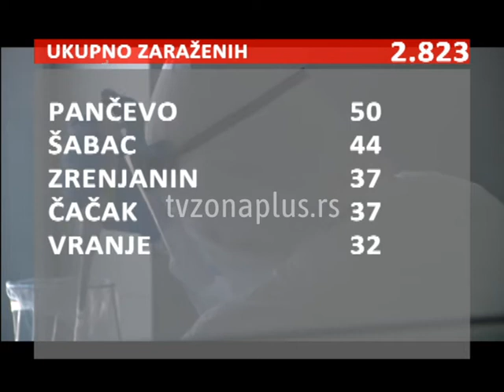U SRBIJI NOVI REKORD 2 823 NOVOOBOLELE OSOBE